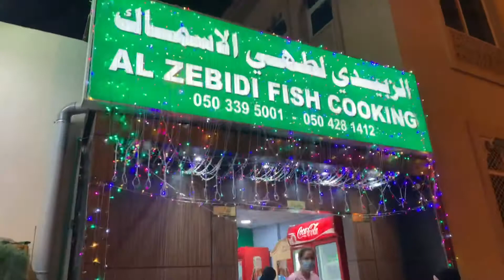Delicious Grilled Fish & Seafood at Al Zebidi Fish Cooking in Khorfakkan Sharjah UAE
A modest restaurant at Khorfakkan Fish Market but the food is highly recommended. You can never go wrong with the fresh catch of the day.

Follow us for more videos like this!